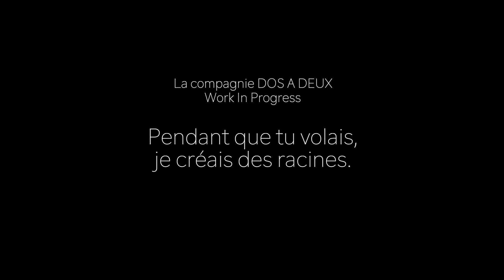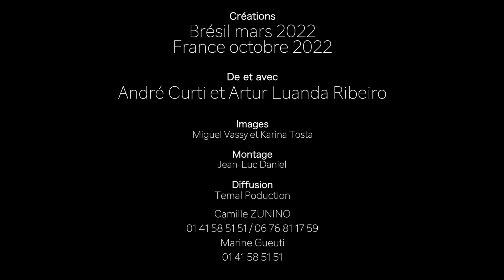Montage de la dernière création de la compagnie Dos à Deux !